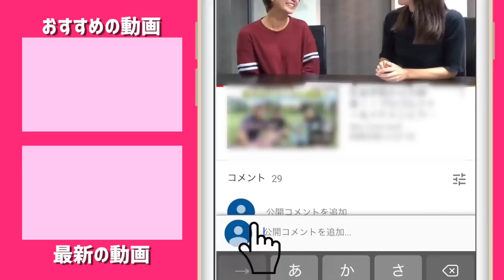松山英樹プロがインパクトで顔を右に向ける理由【森守洋プロとスイング改造】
前回の続きのレッスンになります。
今回は、松山英樹プロの「インパクトの瞬間、顔が右を向く」を体感すること、それがどんな意味を持っているのかを教えてもらいました。

ーーーーー